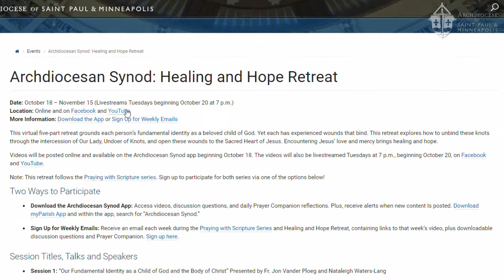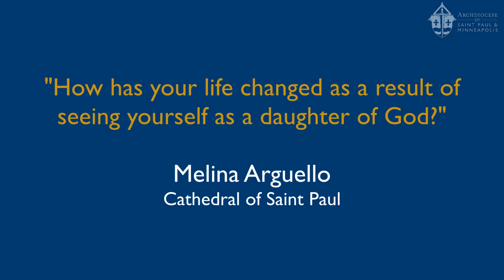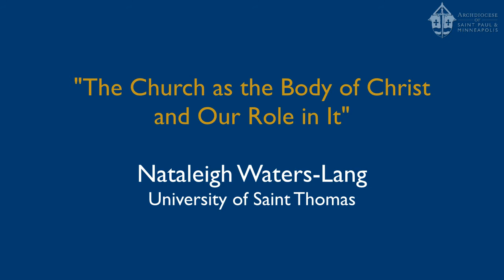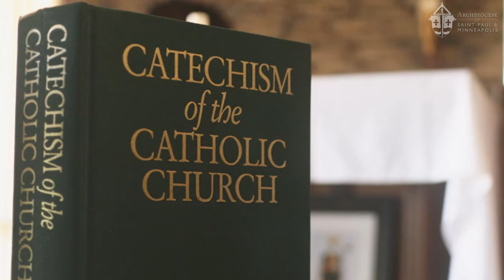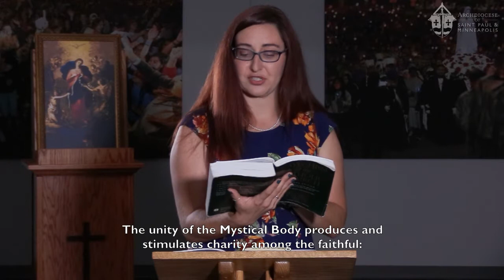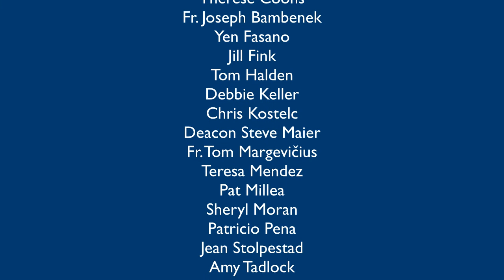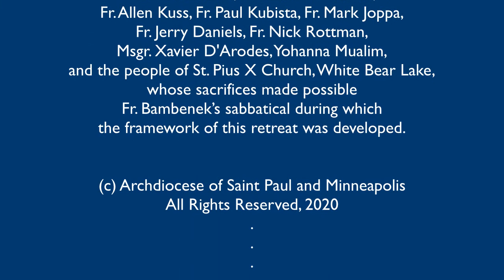PREMIERE: Healing and Hope Retreat, Week 1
Watch and participate with an online community!

Week 1 of the Healing and Hope Retreat, "Our Fundamental Identity as a Child of God and the Body of Christ," is presented by Fr. Jon Vander Ploeg and Nataleigh Waters-Lang.